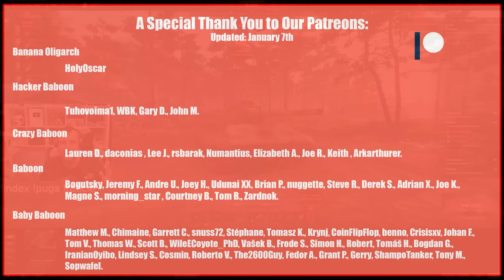Best Combined Damage Games in E 50 M: No GOLD Challenge! — World of Tanks